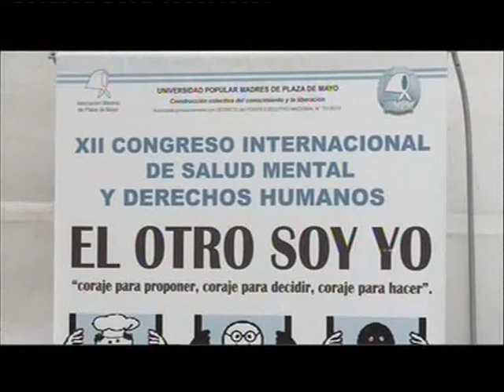Abal Medina participó del Congreso Internacional de Salud Mental y Derechos Humanos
El jefe de Gabinete Juan Manuel Abal Medina participó del XII Congreso Internacional de Salud Mental  y Derechos Humanos organizado por la Asociación Madres de Plaza de Mayo.
Durante el encuentro, Abal Medina agradeció a las Madres por "la lucha que dieron en el momento más difícil de la historia argentina, enfrentando a la dictadura más atroz, cuando nadie se atrevía a decir nada".
"Gracias a esa lucha recuperamos la democracia", destacó el funcionario.
Por otra parte, Abal Medina enfatizó que "el neoliberalismo buscó la destrucción de los movimientos sociales utilizando como instrumento principal la globalización, por eso es tan importante trabajar con los movimientos sociales a una escala internacional y la unión regional, no basada en el comercio sino en la política, tal como la Unasur".
En este sentido, el jefe de Gabinete aseguró que "las construcciones desde lo político son las que valen la pena porque son las que pueden transformar la realidad".
"Es necesario seguir dando esta batalla, no hay que renunciar al tablero global, porque esa es la garantía de que vamos a construir un mundo más justo", concluyó.
El XII Congreso Internacional de Salud Mental y Derechos Humanos "El otro soy yo" comenzó ayer en la Ciudad de Buenos Aires con el eje puesto en lograr construcción colectiva para elaborar un Plan Nacional de Salud Mental y en la desmanicomialización de los pacientes.
La actividad, que cuenta con la presencia de especialistas de todo el mundo, se desarrollará hasta mañana en el auditorio de la Universidad de las Madres de Plaza de Mayo.